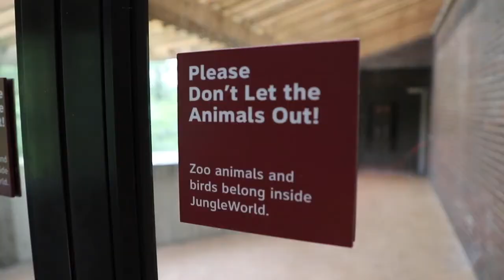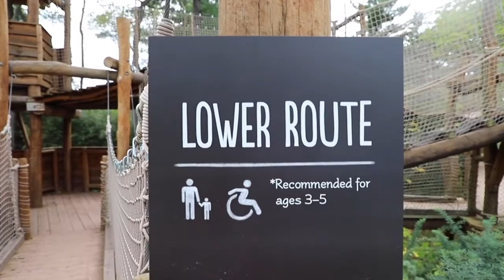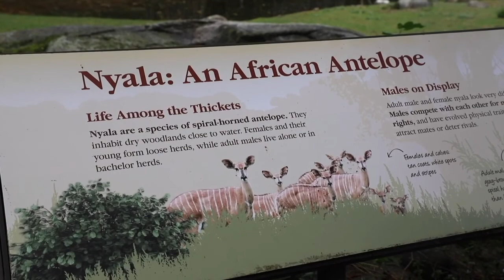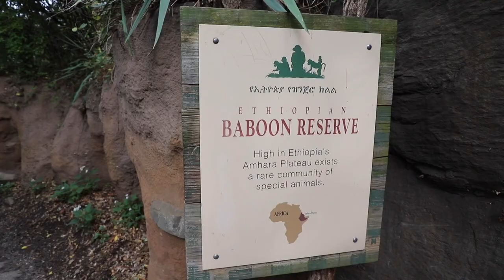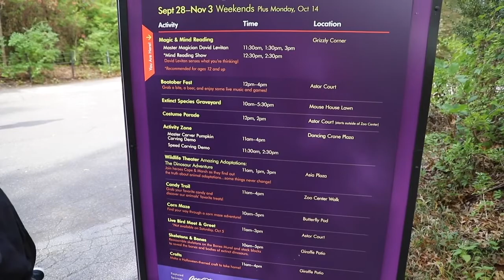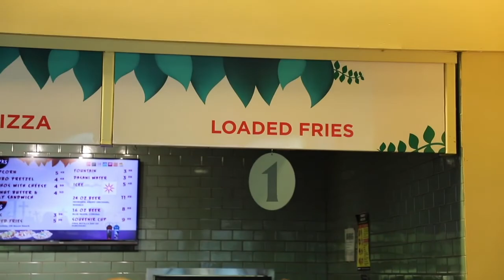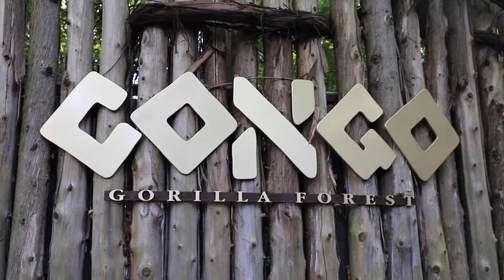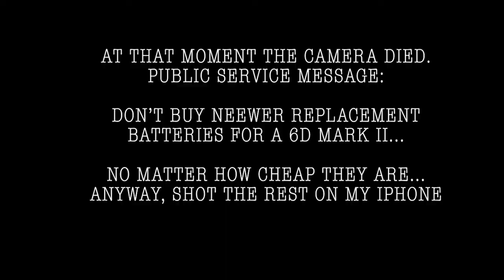Bronx Zoo's Boo At the Zoo Spooktacular from 10/12/19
We went to the Bronx Zoo for their Boo at the Zoo event.